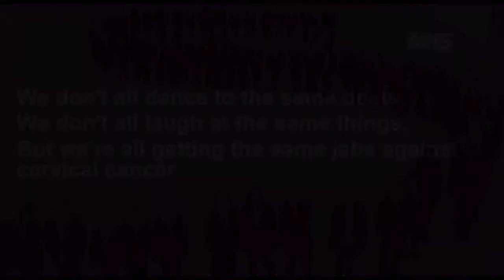HPV info from NHS Bradford and Airedale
Information about the HPV vaccination. Information produced by NHS Bradford and Airedale.